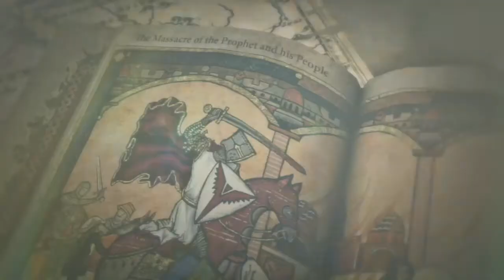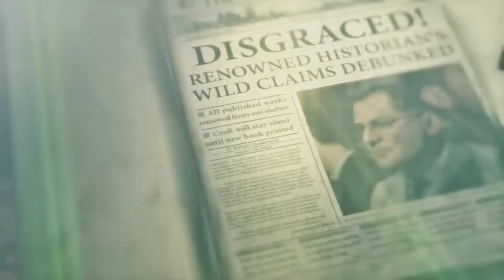Rise of Tomb Raider ( Xbox One S ) : sfida tomba glaciale, nave bizantina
purtroppo è caduta la connessione a mixer nell'ultima parte, si scopre la tecnica del lancio doppio delle frecce senza caricare dalla faretra